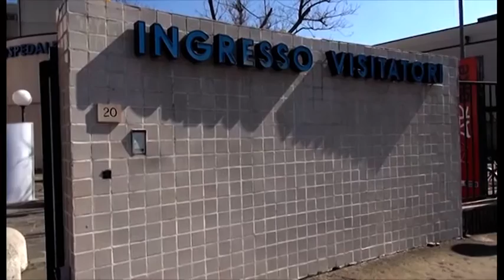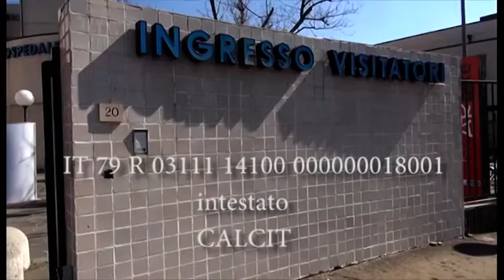Emergenza virus, raccolti 120mila euro per il San Donato di Arezzo